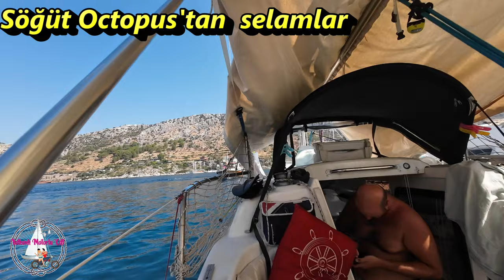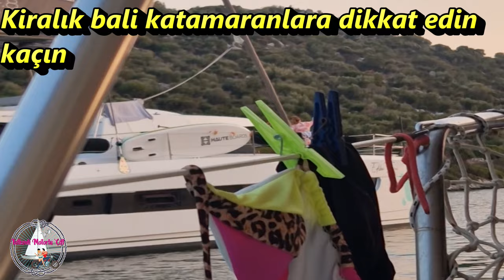YELKENLİMİZ DORİS 2024 No:5 - ÇOMÇALIK ve AKTUR- OTO PİLOT BOZULDU - YELKENLİ VE MOTORLU ÇİFT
Selamlar sevgiler Doris fanlari, 8 metrelik yelkenlimiz Doris'e bu sezona biraz gecikmeli başladık. Malum motorumuzla Yunanistan'a güzel bir tur gerçekleştirdik ,anca döndük ve videolara başladık :)

Bu videoda Söğüt' teki Octopus Restorandan ayrılıyoruz ve tekrar Çomçalık koyuna demirliyoruz.Sessiz sakin geçen günlerimiz saygısız kaptan ve yolcuları tarafından bozulsa da Çomçalık'tan vazgeçmiyoruz. Değişiklik olsun diye Aktur'a gidiyoruz. Seyir esnasında oto pilotun çalışmadığını anlıyoruz. Mert kaptana yine iş çıkıyor yani :) İyi seyirler.